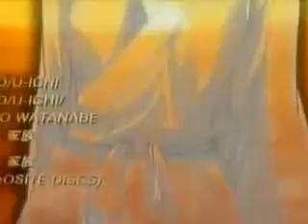the reason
off onetruemedia 32

to 3 anime couples

remake

song:the reason by hoobastank
anime:
fairy tail
pokemon
bleach
Jellal and Erza[fairy tail]
~Misty is wide awake ash~
Pokemon dark ash
Ash and Misty amv 'try'
~I can save you ash~
Rukia and Ichigo-a thousand miles
IchigoxRukia-surrender
rukiaxichigo love the way you lie
Ichigo and rukia-better then me
Fairy tail [amv]-Erza and Jellal 'demons'
Ichigo and Rukia-mirrors